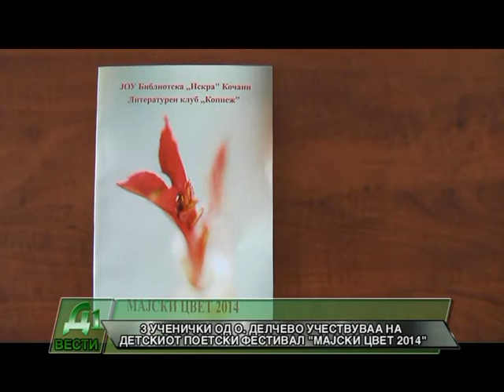3 UCENICKI OD DELCEVO UCESTVUVAA NA DETSKIOT POETSKI FESTILVAL MAJSJI CVET 2014 VO BEROVO